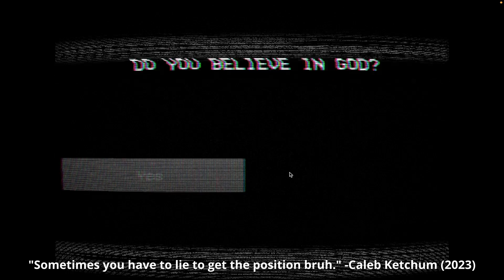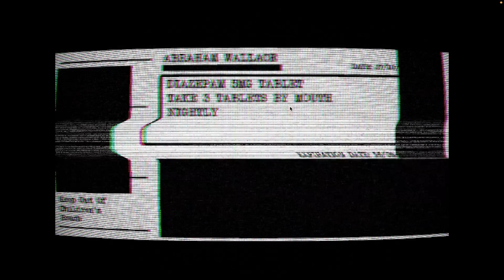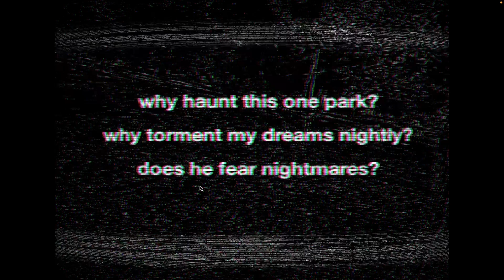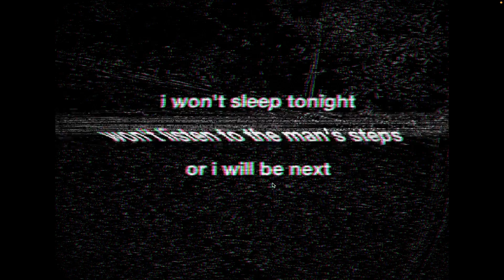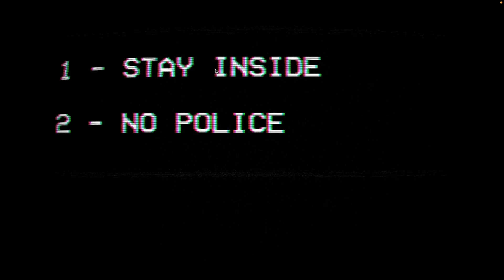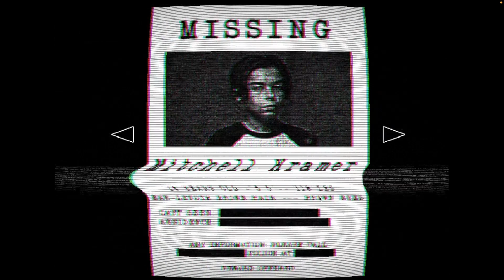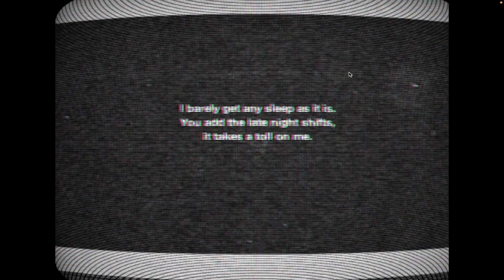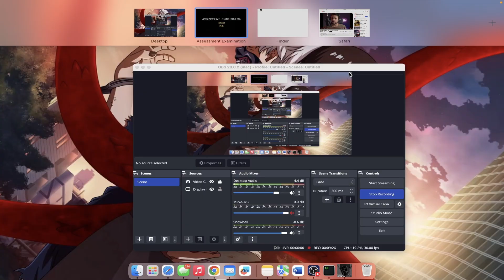This is getting TOO WEIRD!!![Assessment Examination] (All Endings)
Applying as a Authenticator for a company and quickly found out I made the wrong decision.